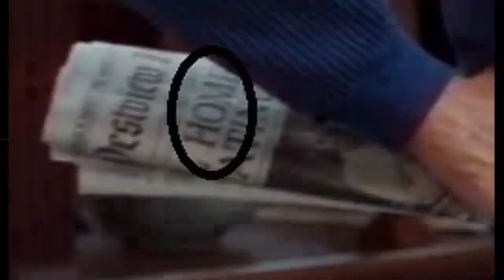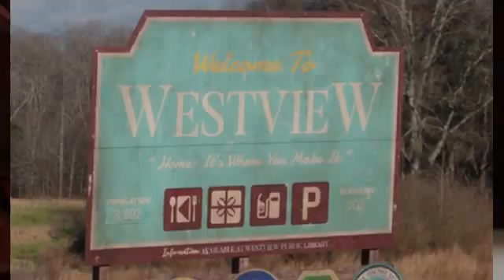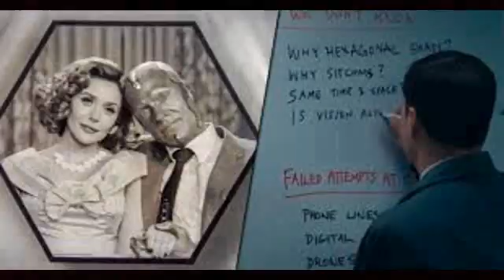WANDAVISION | PART- 3 | 10 HIDDEN DETAILS YOU MISSED | HINDI | EASTEREGGS | WANDA VISION | MCU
Hello friends welcome to you in Movie Insider. Aaj hum baat karne wale hai WandaVision series ke Eastereggs aur Hidden details  ke bare me to kya hai woh chaliye dekhte hai .

In this video we will talking about 10 hiden details of Wanda Vision episode 5. This is part 3 of 50 hidden details.

1. Previously Recap
2. 80's era & Another House
3. The Decent of Man
4. Aunt Agnes
5. Ralph, Agnes Husbend
6. Disturbing memories of teenage wanda
7. The Cake
8. Photon Origin
9. #113
10. The Daily News Paper

LIKE, COMENTS & SHARE OUR VIDEO